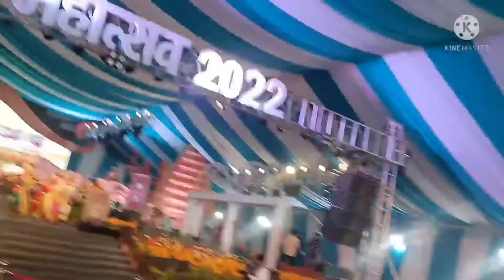జాతీయ సాంస్కృతిక కార్యక్రమ ఉత్సవం @ రాజమండ్రి ఆర్ట్స్ కాలేజ్ గ్రౌండ్.